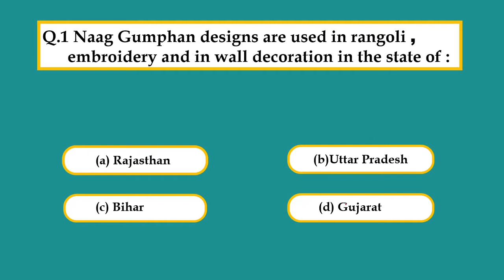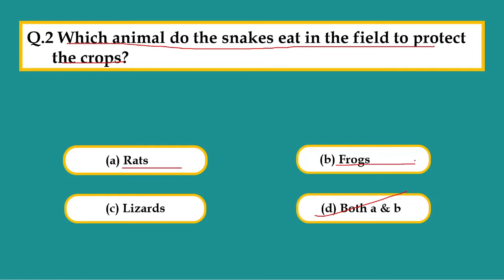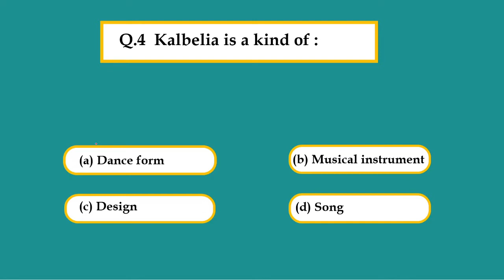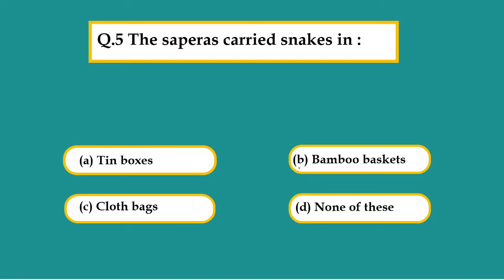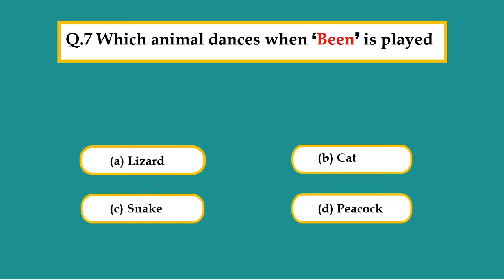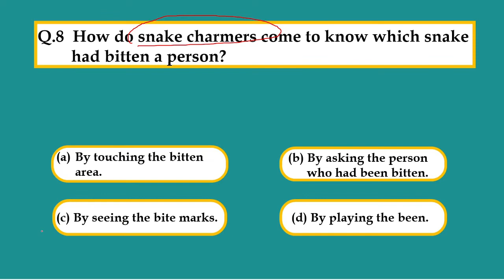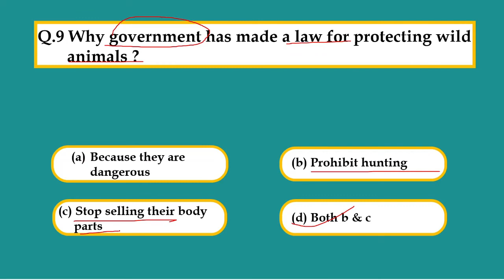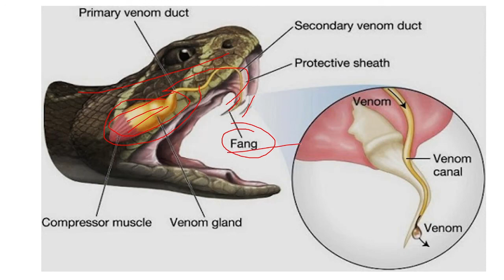A Snake Charmer's Story -Chapter 2|| MCQ || WORKSHEET ||Class 5-EVS || KVS || NCERT ||CBSE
Hello dear Students and Parents
This video Provides Quiz based on multiple choice questions and answers from the chapter  A Snake Charmer's Story Class 5 EVS .